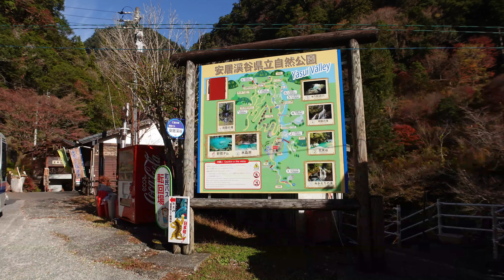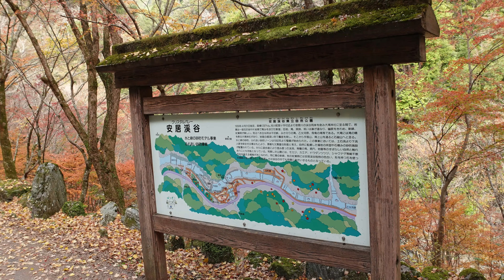高知2 仁淀ブルーの安居渓谷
2022年11月、高知県仁淀川町のムービーです。HD以上（可能なら4Ｋ高画質）でご覧ください。(SONY ZV-1、PowerDirector365で撮影、編集しました。)   by fusakuni
00:00 オープニング
00:50 荒男谷
03:40 水晶淵
05:00 砂防ダム
05:39 飛龍の滝
06:43 エンディング